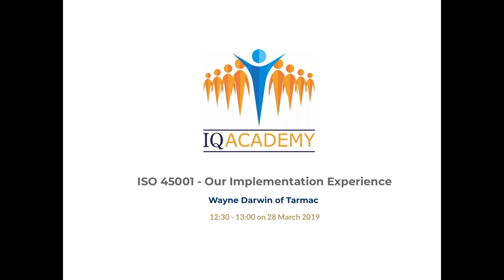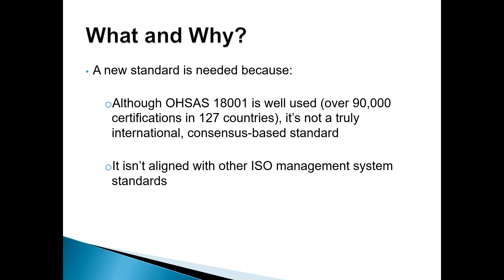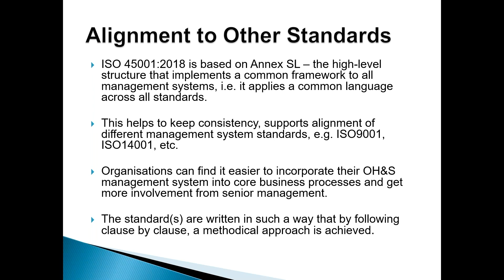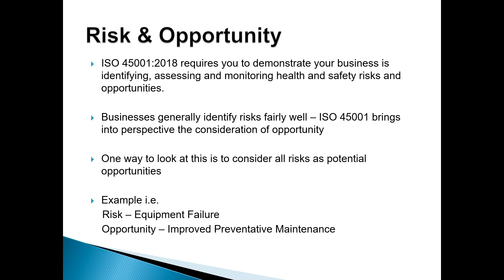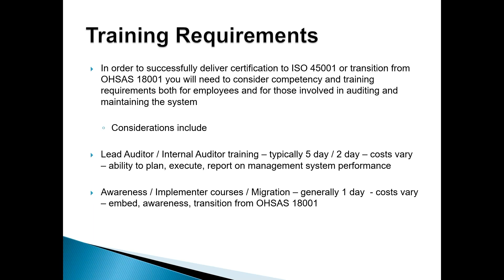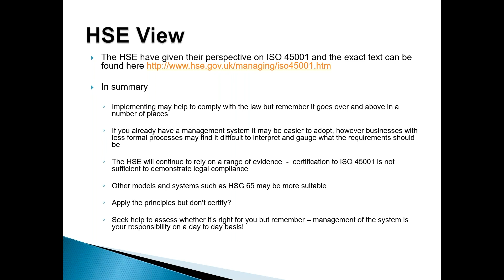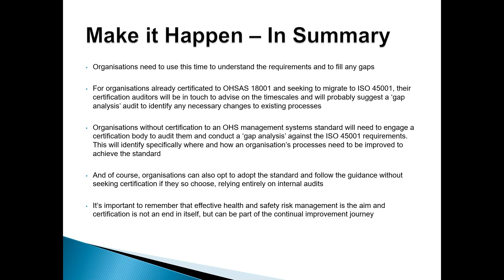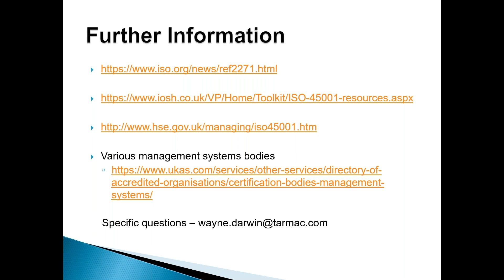IQ Academy Lunch & Learn Webinar | ISO 45001 - Our Implementation Experience | March 2019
Over 7,600 people die each day from work-related accidents or diseases - that’s over 2.78 million every year. The burden of occupational injuries and diseases is significant, both for employers and the wider economy, resulting in losses from early retirements, staff absence and rising insurance premiums.

To combat the problem, ISO has developed a new standard, ISO 45001, occupational health and safety management systems, that will help organisations reduce this burden by providing a framework to improve employee safety, reduce workplace risks and create better, safer working conditions, all over the world.

Our IQ Academy webinar for March welcomed Wayne Darwin of Tarmac, Senior HSE Manager responsible for assurance and governance to provide an insight into the implementation experience of ISO 45001. Wayne has previously held operational and SHEQ roles with Hanson and Babcock and is currently involved in a project team implementing ISO 45001 across the Tarmac business.

During the bitesize lunch & learn session Wayne takes us through what ISO 45001 is, its benefits and purpose, his experience and approach to implementing the standard along with the opportunities and learning outcomes that have arisen from this.

You can find out more about the IQ Academy and our latest upcoming webinars